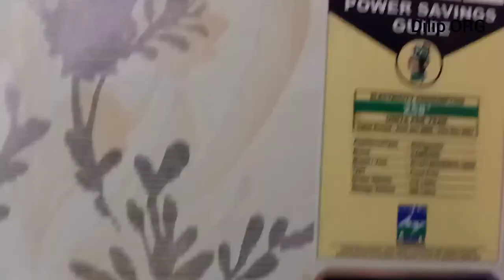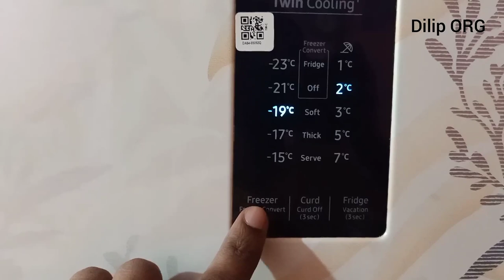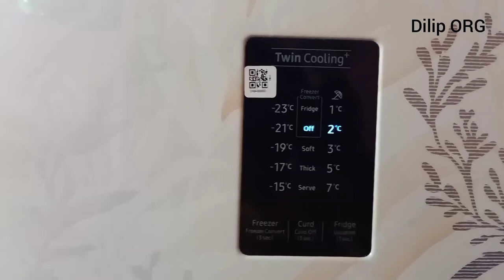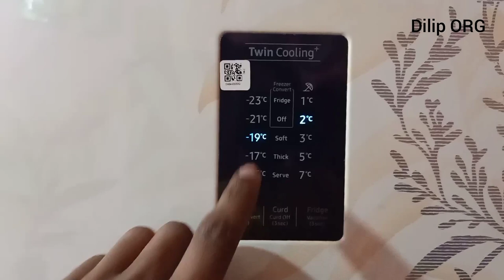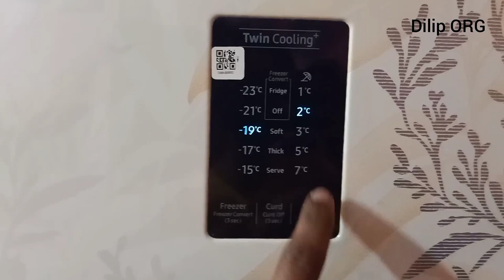Samsung twin cooling convertible freezer to fridge temperature setting | temperature kaise set Karen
samsung refrigerator,refrigerator
samsung,samsung refrigerator temperature setting
temperature setting for samsung refrigerator
samsung convertible refrigerator temperature setting
samsung convertible refrigerator
samsung fridge temperature setting
temperature
samsung french door refrigerator
samung refrigerator temperature setting
samsung inverter refrigerator temperature setting
samsung double door refrigerator temperature setting
samsung twin cooling refrigerator temperature settings
samsung refrigerator temperature setting
refrigerator temperature settings
samsung fridge
Samsung Refrigerator 5 in 1 Convertible
Digital Inverter & Twin Cooling
how to convert freezer to fridge samsung
how to convert fridge to freezer samsung
how to convert samsung freezer into fridge
Samsung twin cooling convertible freezer to fridge temperature setting